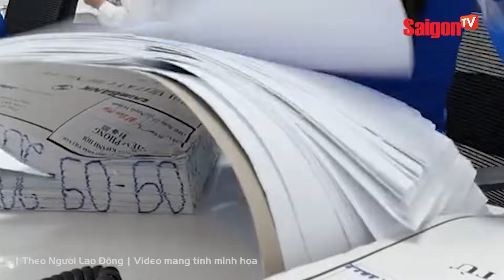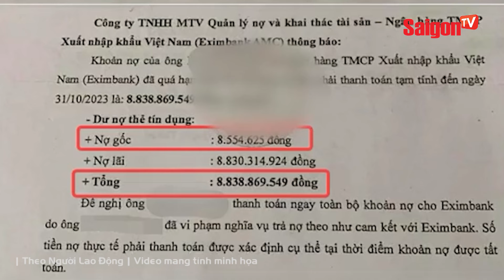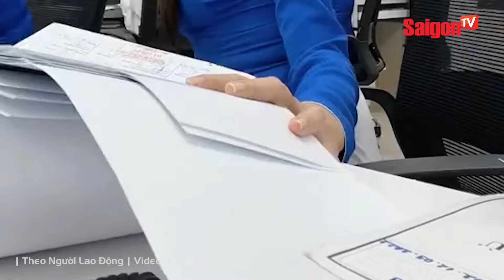Quên trả nợ thẻ tín dụng 8,5 TRIỆU… 11 năm sau BỊ ĐÒI 8,8 TỶ: Ngân hàng đã thỏa thuận với khách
Cụ thể, Vụ việc một người đàn ông ở Quảng Ninh nợ thẻ tín dụng của ngân hàng Eximbank 8,5 triệu đồng nhưng “quên trả”, sau 11 năm bị ngân hàng đòi cả gốc và lãi là hơn 8,8 tỷ đồng đang khiến dư luận hoang mang.

| Theo Người Lao Động | Video mang tính minh họa

saigontvofficial Xem thêm thông tin và theo dõi chúng tôi tại